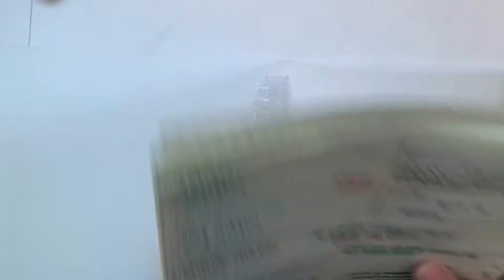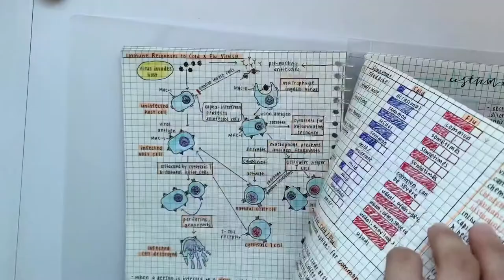vlog: relaxing days in my life (organizing washi tapes🧸, Muji binder📁, no studying😌)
hi! this is a short video of how I spent my day when I need a break from life☺️ a reminder: don't overwork and remember to take a break whenever you need it!💪🏼 hope you enjoy the video and remember to switch the video quality to 1080p when watching✨

🎵: Breathe slow
🎤: Rook1e

🎞: InShot, VLLO, PicsArt, Phonto